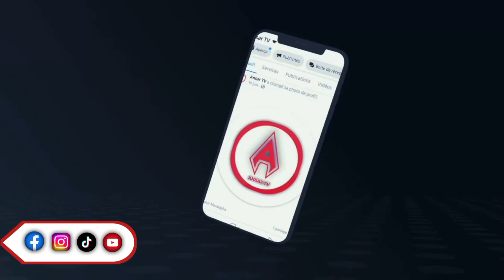TOUBA : Les Commerçants [ Reportage Bientôt